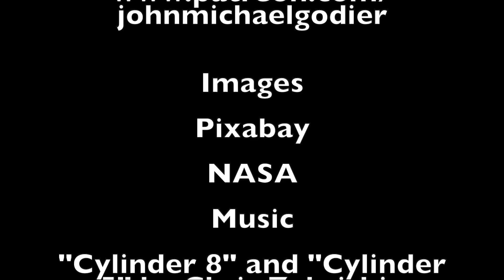The Kardashev and Barrow Scales of Alien Civilizations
An exploration of the Kardashev and Barrow Scales and how they categorize alien civilizations in a contrasting way.